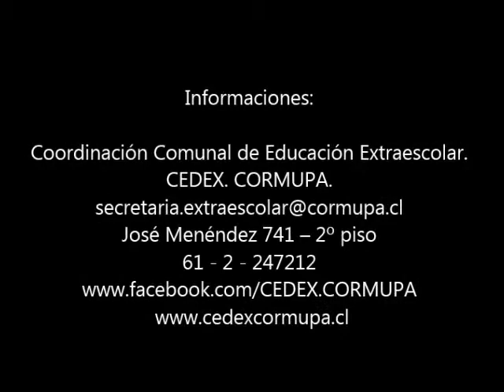RETIROS MUSICALES 1° SEMESTRE 2014 / CEDEX.CORMUPA / VIDEO 1